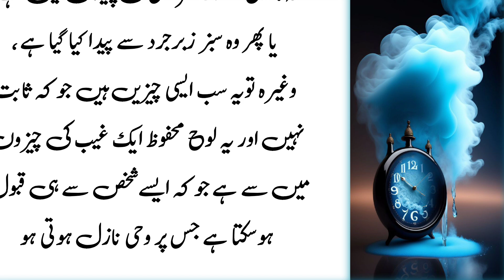Looh e Mehfuz kya hai? //لوح محفوظ کیا ہے؟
Loh e Mahfooz kia hai /لوح محفوظ کیا ہے/islamic story /

looh e mahfooz kahan hai
 looh e mahfooz kitni bari hai
 looh e mahfooz ko Allah ne kab paida kia
 looh mafoor ki taqdeer tabdeel ho sakti hai
 looh e mahfooz
 qalam
looh or qalam ko kab paida kia gya
 hazrat israfeel as story
 taqdeer
 kia taqdeer dua se badal jati hai qasasulislam
 Islamic history
Islamic stories
Islamic waqiat
Discover
 The
 World
stories of prophets in hindi
 qasas ul anbiya in urdu
qasas ul anbiya in hindi
 engineer muhammad ali mirza
hazrat ali
waseem badami
 mufti tariq masood
what is loh e mehfooz
 loh e mahfooz kya hai
 lohe mahfooz
lohe mahfooz in quran
 لوح محفوظ کیا ہے
 loh e mehfooz kiya hai
 lohe mahfooz kya hai
 loh e mehfooz in quran
loh e mehfooz
looh e mahfooz
looh e mehfooz
 lohe mehfooz
loh
loh o qalam